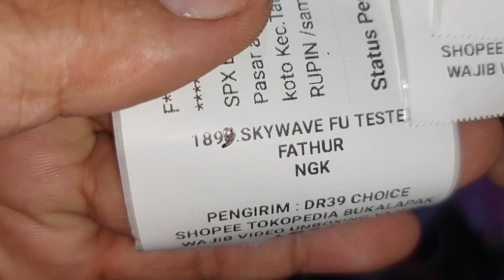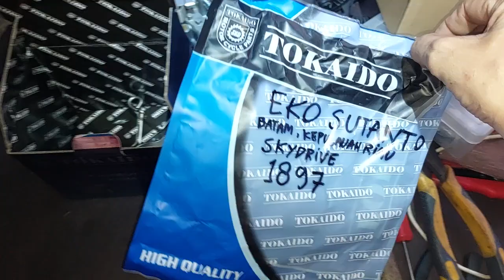1897.KARBURATOR SKYDRIVE BASIC KARBURATOR SPIN DR39 CHOICE EKO SUTANTO BATAM KEPULAUAN RIAU